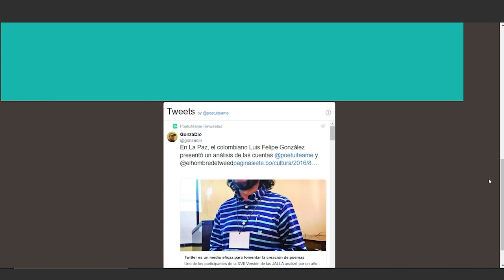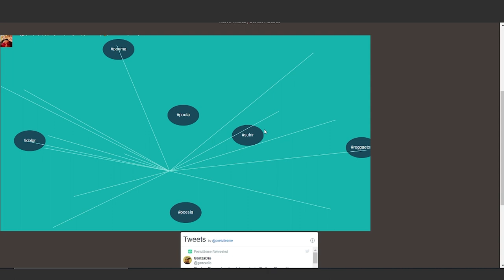Poetuitéame - Karen Villeda, Denise Audirac